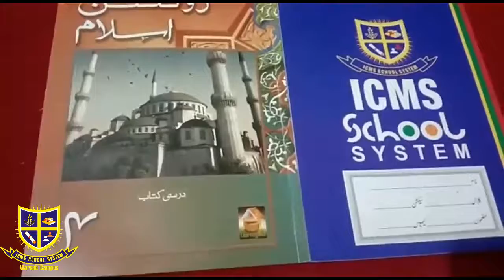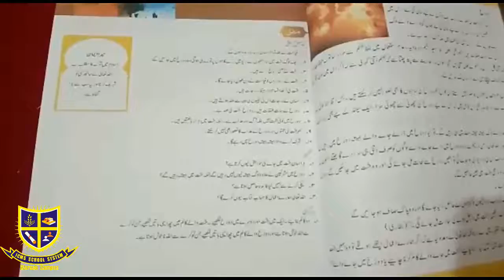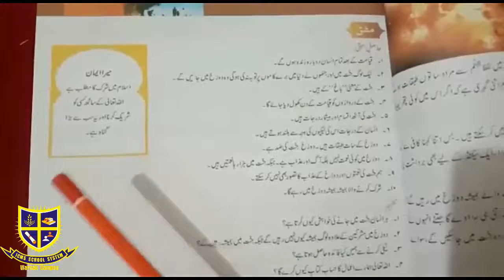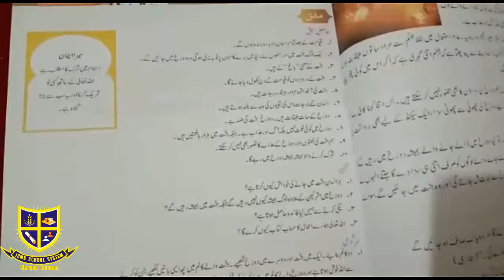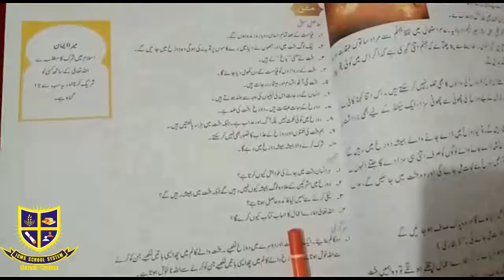Islamiyat Lecture Class Four 07 08 2020 Friday